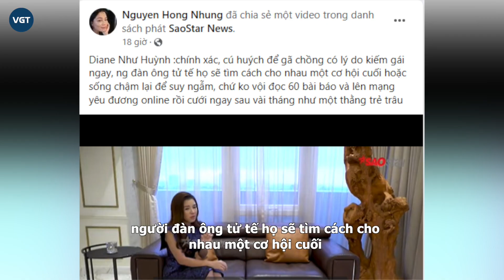Vợ Xuân Bắc mắng “vua cá Koi” là thằng trẻ trâu khi bỏ vợ cưới Hà Thanh Xuân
Phát ngôn của vợ danh hài Xuân Bắc được dân tình rần rần ủng hộ.
Sau thời gian im lặng trước đám cưới bạc tỷ của chồng cũ Thắng Ngô và ca sĩ Hà Thanh Xuân. Ngày 13/05, chị Thanh Đào lần đầu lên tiếng về cuộc hôn nhân kéo dài hơn 10 năm. Chia sẻ với truyền thông, vợ cũ “vua cá Koi” nghẹn ngào thừa nhận đó là cú sốc lớn khiến chị nhận ra mình đã bỏ bê bản thân cũng như luống quá sâu vào công việc kinh doanh. Thậm chí chưa hiểu hết người đàn ông từng đầu ấp tay gối.